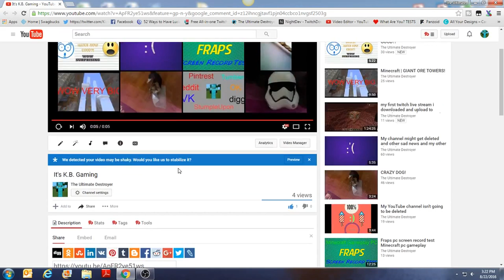well no duh youtube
this video was just for fun i dont mean to offend youtube in anyway ok
also i took time out of my day to make subtitles for everyone ok so please be supportive or something